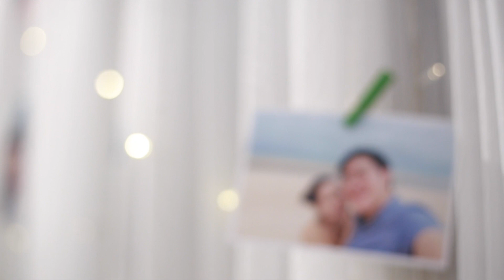พิธีแต่งงานเช้าเลี้ยงเที่ยง at เรือนเจ้าสาว พระราม5 คุณฝน&คุณมาร์ท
VDO&Photo : Bre'a wedding studio
Make up & Customs : .ไม่ทราบ...
Location :  เรือนเจ้าสาว พระราม๕

By Bre'a Wedding Studio
บรีเร่ เวดดิ้ง สตูดิโอ
บริการถ่ายภาพแต่งงาน พรีเวดดิ้ง ถ่ายภาพวันงาน แต่งหน้าเจ้าสาว เช่า ตัด ชุดแต่งงาน ชุดไทย ชุดอิสลาม